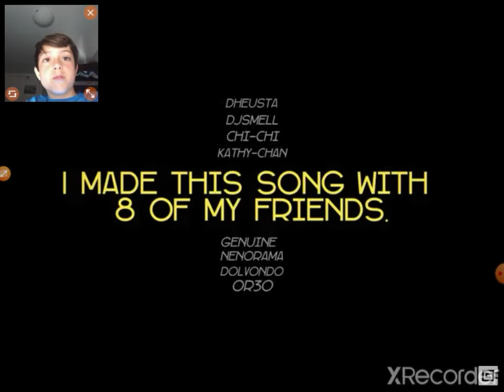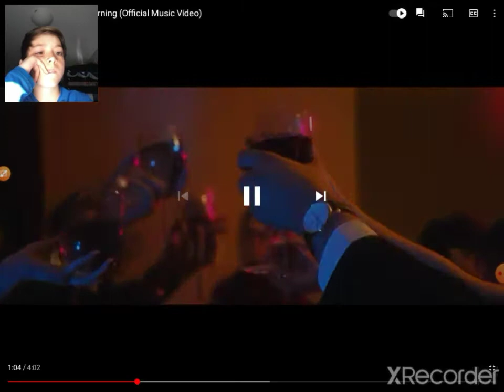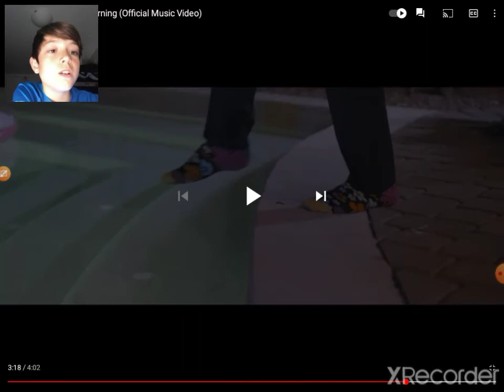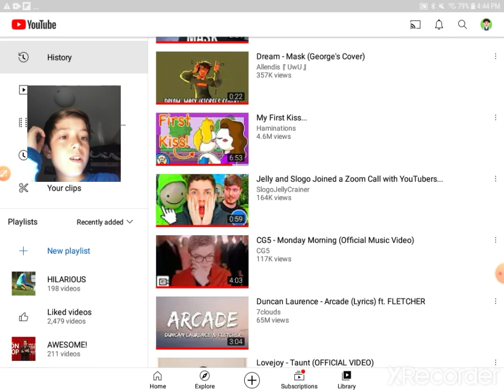Reacting To Monday Morning by CG5!!